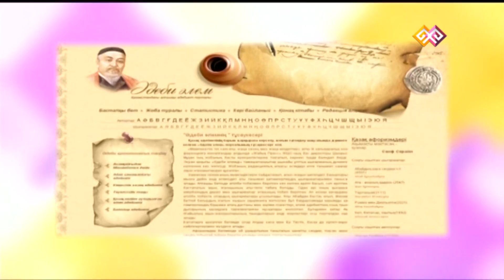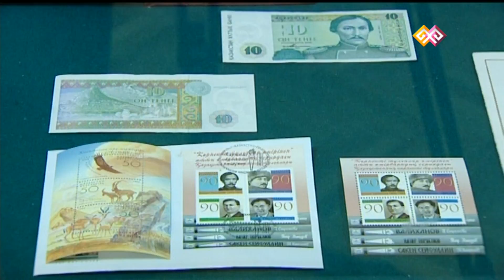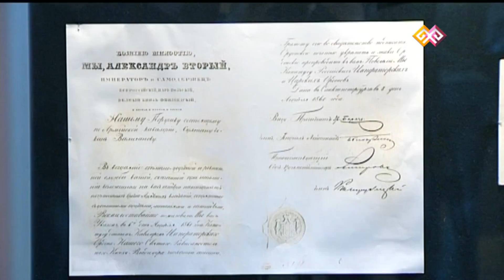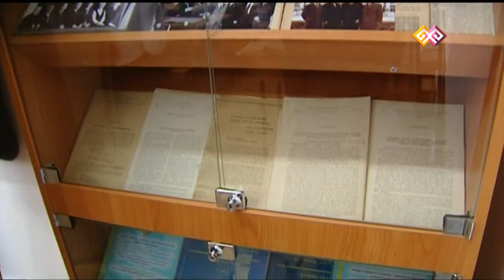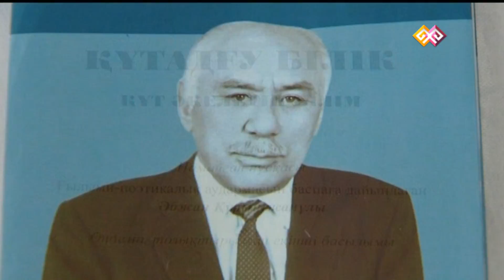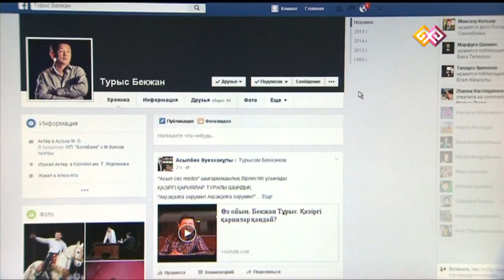"Қайырлы таң" (011) - 15.12.15